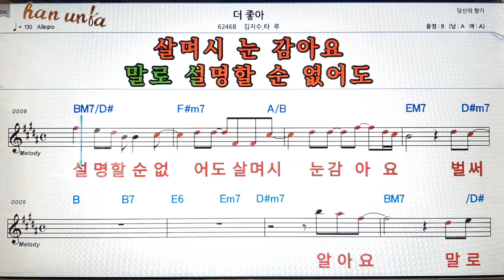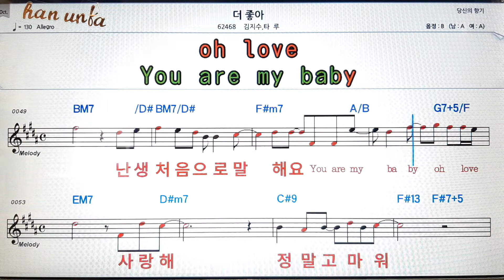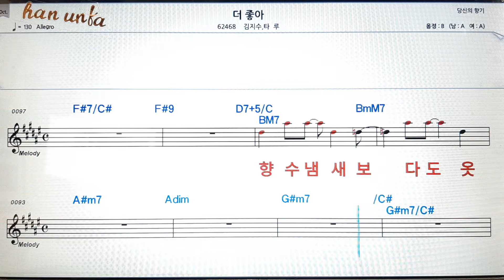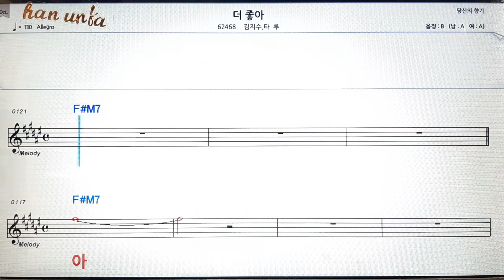더 좋아/김지수*타루👍노래 반주, 코드 악보,가라오케💋Karaoke*Sheet Music*Chord*MR